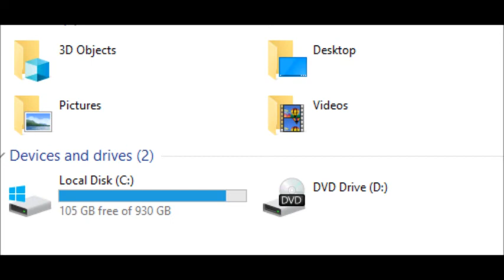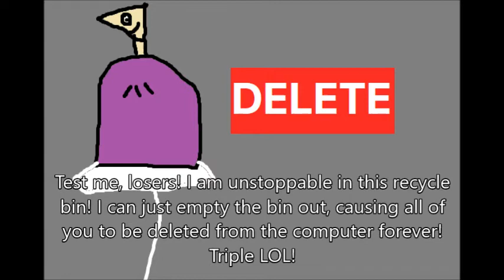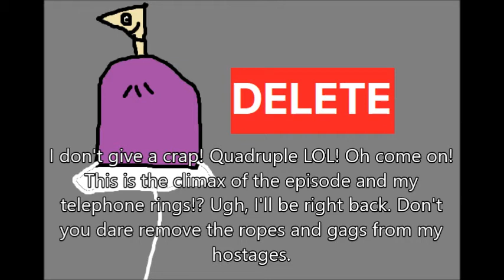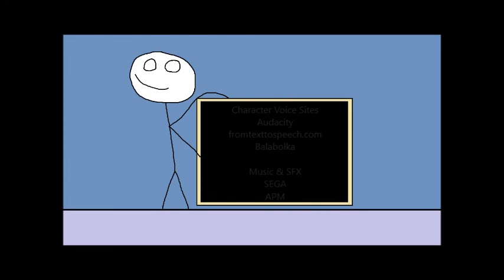20th Century FOX Intro Bloopers (S6E4)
ARCHIVE FROM ZACHMAN AWESOMENESS II
20th Century FOX Intro Bloopers
Episode 54: Penta-Chaos

All the female characters have been kidnapped by a familiar foe. It's up to Zachman and his friends to save all the girls from Cleric's new plan; deleting them in the Recycle Bin.